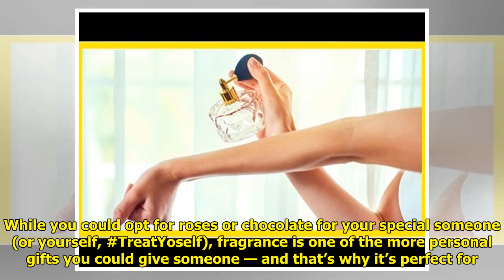Pick Up These Fragrances Before Valentine’s Day (a.k.a. the Most Romantic Day of the Year)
Pick Up These Fragrances Before Valentine’s Day (a.k.a. the Most Romantic Day of the Year) . Pick Up These Fragrances Before Valentine’s Day (a.k.a. the Most Romantic Day of the Year) 7 It’s that time of year again! Valentine’s Day is almost here. While you could opt for roses or chocolate fo... ...